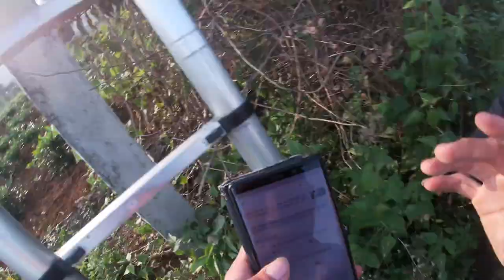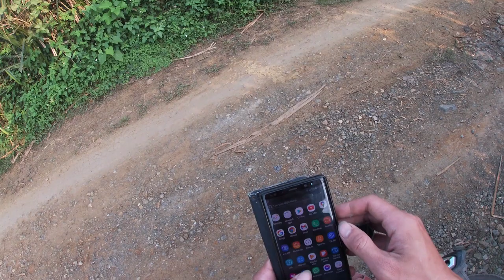Phần 2 :Lắp đặt gói super net 1 _ 225k/tháng 200Megabit/s tổng đường dây thuê bao 630 mét!